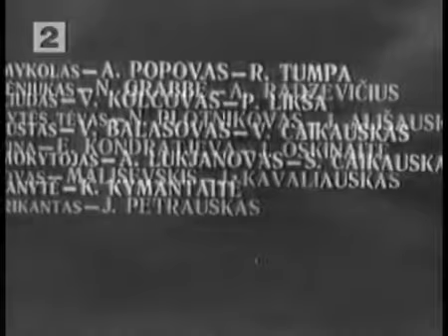소련영화 -마리떼- 1947년작.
독쏘전쟁당시 반독일게릴라활동을 하다가 처형당한 -마리떼-에 대한 영화입니다.             -마리야 이모조브나 멜리니까이쩨- 즉 -마리떼-는 리트바의 가난한 가정에서 태어났습니다.            딸만 다섯인 집안의 다섯째입니다.          전쟁이 일어나자 후방으로 피난하여 공장에서 정비공으로 일하던 그는 1942년 6월, 전선으로 자원합니다.            백로씨야 빨치산과 지하조직에서 활동하면서 독일군을 반대하는 파괴활동을 벌립니다.            독일군의 군사장비을 파괴하고, 기차를 탈선시키고, 창고를 폭파하고,항공폭격을 유도하고, 독일군의 재산과 농장들을 방화하는 등 그는 독일군의 후방에서 맹활약을 합니다.          1943년 7월8일 백로씨야의 어느한 숲에서 독일군과 맞다들려 역부족인 전투를 벌립니다.          동료남자 세명은 전투중에 사망하고 마리떼는 부상을 입고 독일놈들에게 체포됩니다.           독일군은 그를 사정없이 때리고 고문하면서 빨치산부대의 위치를 알아내려합니다.       손톱과 발톱을 뽑고 불로 온몸을 지지는등 그는 야만적인 고문을 당합니다.         1943년 7월 13일 마리떼는 사망합니다.         겨우 20살의 나이에 사망한것입니다.                  그가 죽은지 몇달만인 1944년 3월에 쏘련영웅칭호가 수여됩니다.          지금도 리트바에는 마리떼를 기념하는 기념관들이 있습니다.        또 마리떼의 이름을 딴 거리들도 있습니다.         이 영화를 8살때인 1977년에 보았습니다.   마리떼의 실지 모습을 보실려면 여기로 오세요.